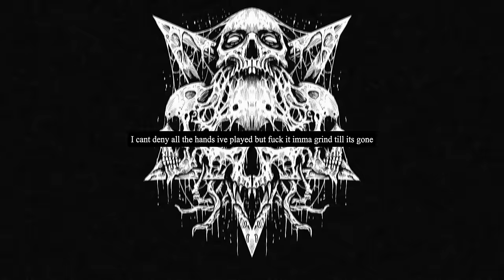scarlxrd - BIBLE BLACK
PROD BY. [MUNEY LXRD & NUKI BEATS]